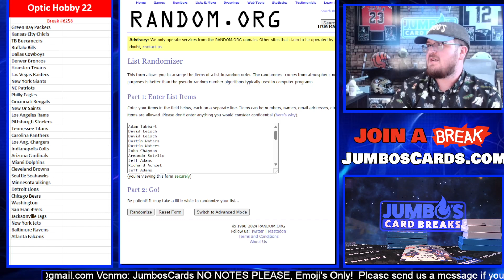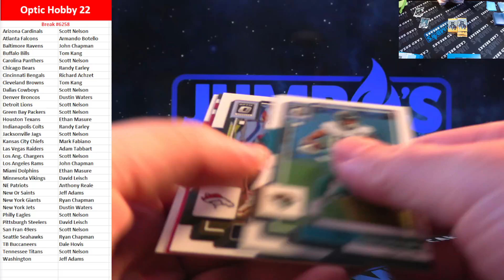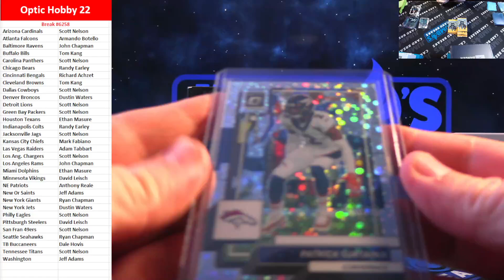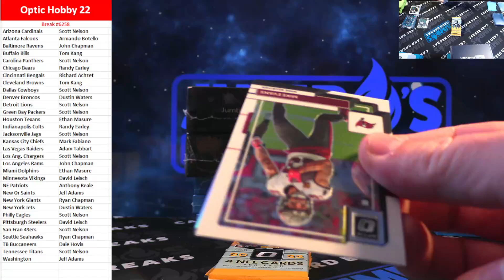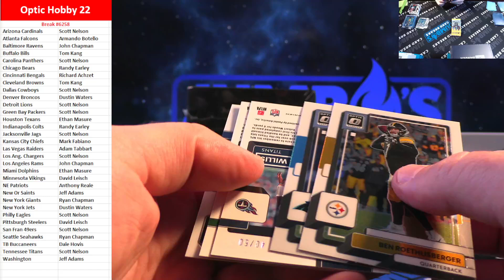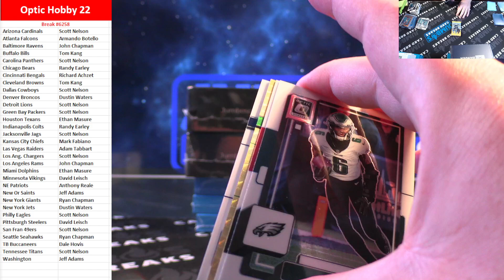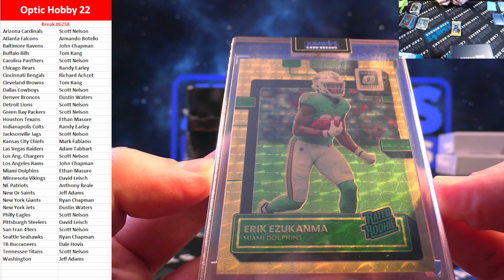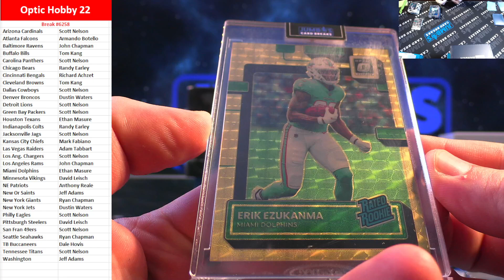BREAK #6258 Optic Hobby 22